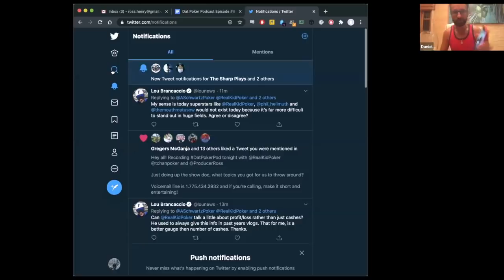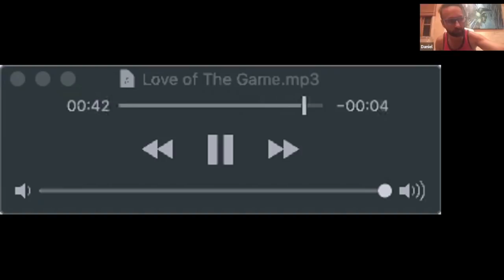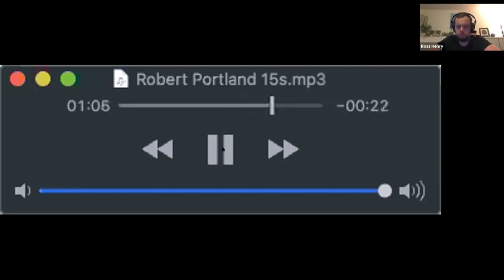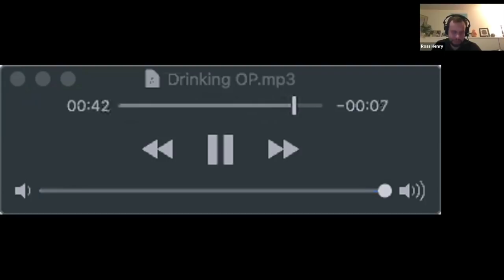Freethrow Bet Drama, DNegs $25k Recap, WSOP Updates, Hurricane Szn - DAT Poker Podcast Episode #82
0:10 Intros & NHL Playoffs
7:37 Mike McDonald Free Throw Bet Drama With Nick Schulman
22:50 Hurricane Season - Daniel’s house flooding
25:13 WSOP Main Event - Strategy Talk
36:55 More WSOP talk - $25k recap
40:17 People’s Choice Events - New Bracelets Added! 25k heads up and why this is a fan favourite.
44:50 Will the Main Event hit the guarantee? We make a wager.
49:55 Tweets: Tanking with Terrence, will there be a live WSOP? If not in Vegas somewhere else?
1:21:55 Mailbag - Pool betting stories, Playing drunk & More